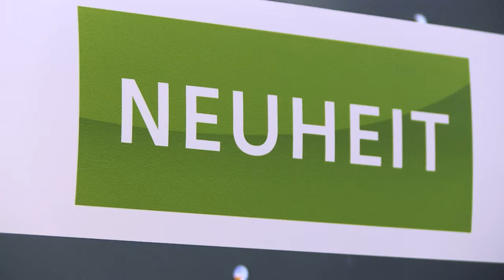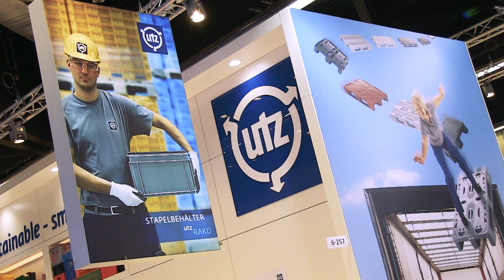Messefilm FachPack 2015 / Georg Utz GmbH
Rückblick der Georg Utz GmbH aus Schüttorf (DE) auf die FachPack, welche  vom 29. September bis 1. Oktober 2015 in Nürnberg stattfand.